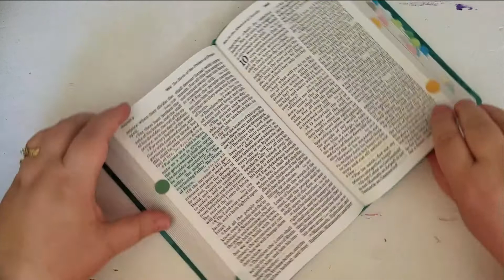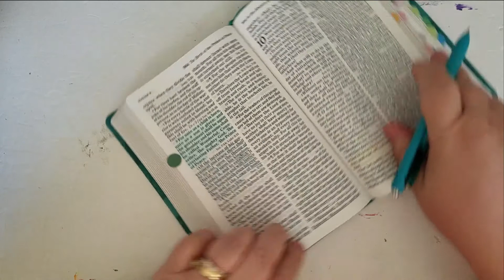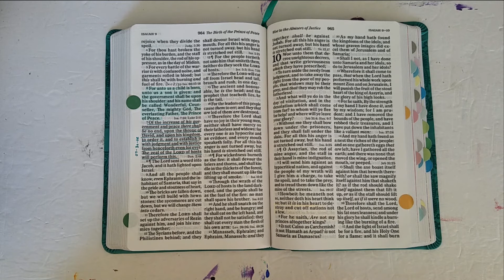Prayer of the Day - July 30th 2022